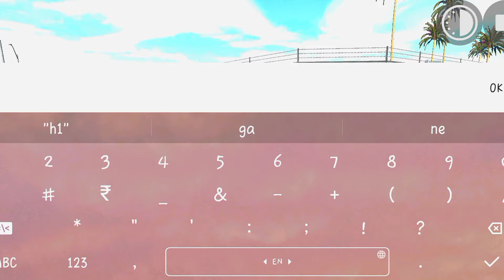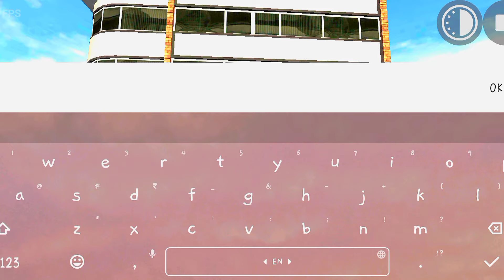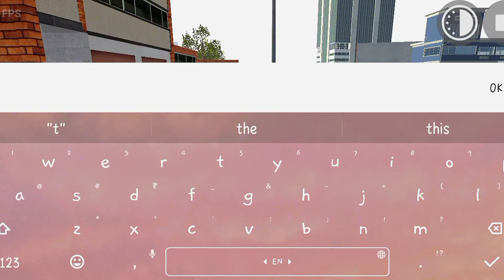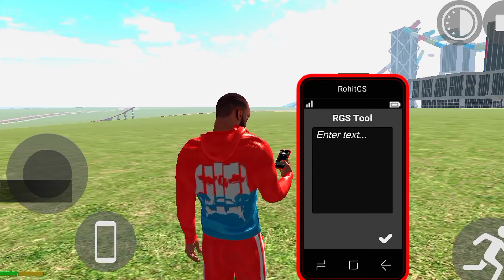Auto rickshaw cheat code😱🤑 indian bike driving 3d || new update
Auto Rickshaw cheat code in indian bikes driving 3d || indian bike driving 3d new update

YOUR QUERY:-

New Auto Rickshaw का Gameplay in Indian bikes driving 3d
auto rickshaw cheat code in Indian bikes driving 3d
indian bike driving 3d all cheat codes autorickshaw cheat code in indian bike driving 3d
indian bike driving 3d autorickshaw
indian bike driving 3d newcarshowroom